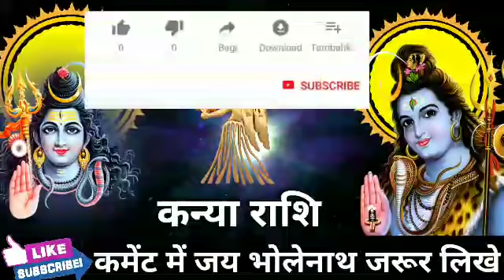कन्या राशि 7 और 8 नवंबर 2021 की बहुत कुछ खास बातें।KanyaRashi